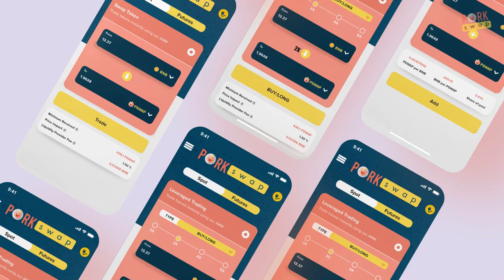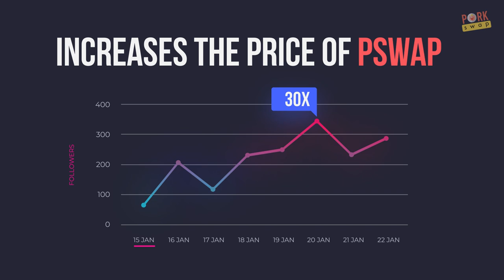PorkSwap is Decentralised spot and futures trading platform - Explainer Video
Meanwhile, Pancakes are high in carbs. So, it can affect your health, whereas our Pork is high in protein.

🔹 Tokenomics
▪️ Name: Pork Swap
▪️ Symbol: PSWAP
▪️ Token Blockchain: BEP-20
▪️ Total Supply: 1,000,000 PSWAP (600,000 Lock)
▪️ 500,000 will be Locked for Community
▪️ 200,000 tokens will be distributed over pre and private sale
▪️ 100,000 tokens will be used as liquidity to DEX listings on pancake
▪️ 100,000 tokens will be reserved for bug bounty, white hat hacking, airdrops, and marketing campaigns.
▪️ 100,000 tokens will be for the PorkSwap team that will be locked for 18 months.

🔹 Pricing
▪️Private Sale Starting: Sunday 10:00PM UTC » Price $5
▪️Pre-sale Starting: April 04 2021 » Price $7
▪️Public Listing: April 06 2021 » Price $10